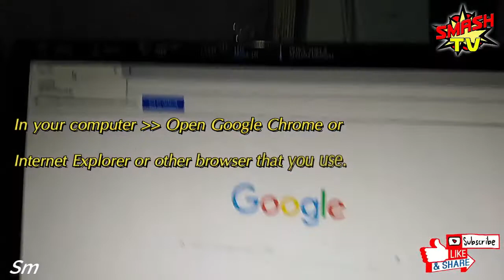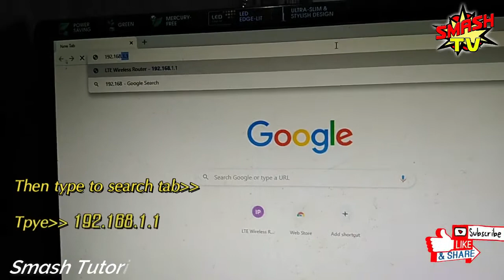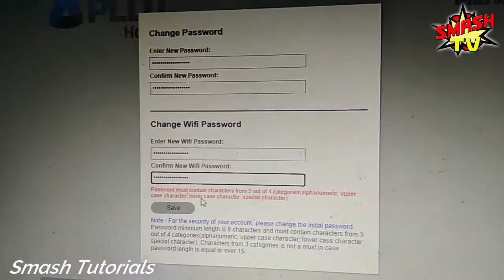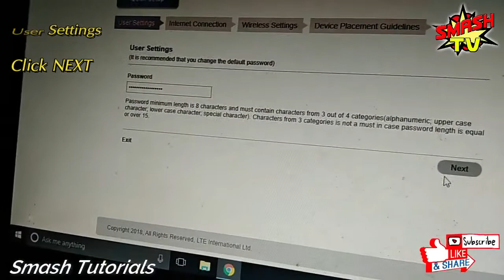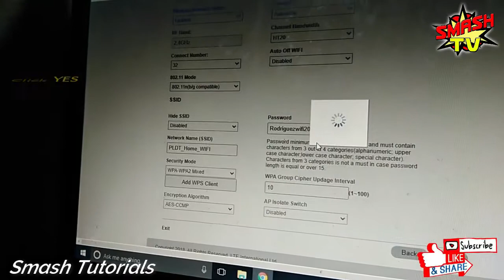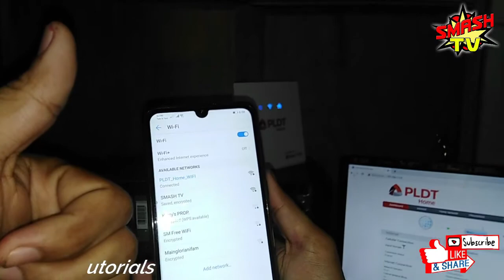How to change wifi password in PLDT Home Prepaid Wifi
Easy to setup or change Wifi Name and Wifi Password in PLDT Home Prepaid Wifi